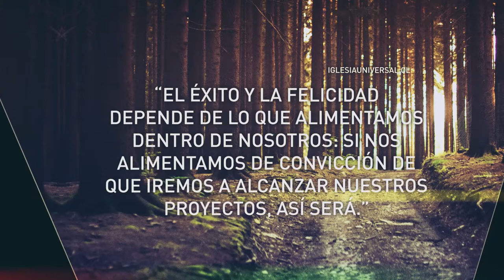Pensamiento del día #22